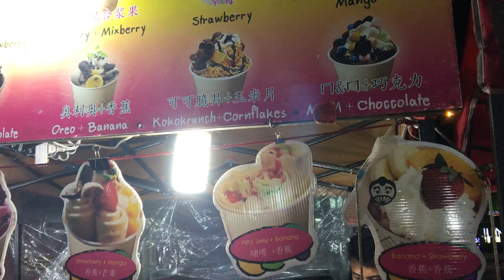ЖАРЕНОЕ МОРОЖЕНОЕ ТАИЛАНД ICE CREAM ROLLS УЛИЧНАЯ ЕДА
ЖАРЕНОЕ МОРОЖЕНОЕ ТАИЛАНД ICE CREAM ROLLS
Помощь проекту Сан Санычу Богомолову и Леониду Шпаку сбор средств на экшен камеру DJI OSMO
деревянные рубли переводить на Yandex Деньги - 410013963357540